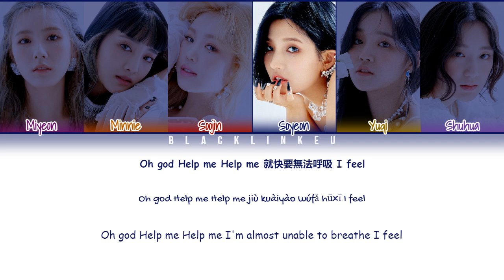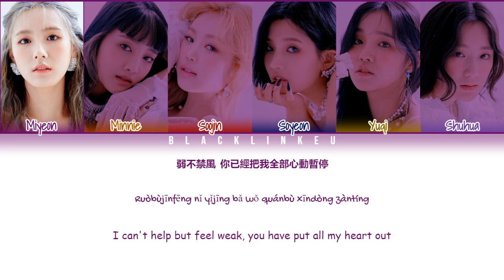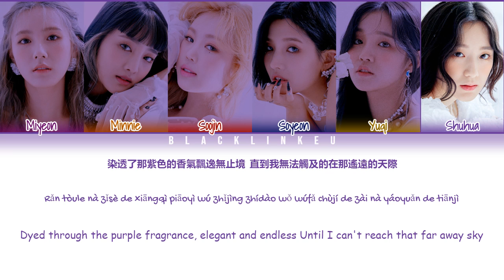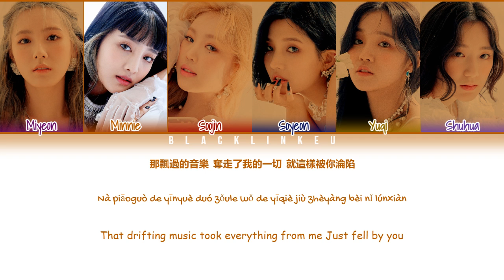(G)I-DLE - 'Oh my God (Chinese Ver.)' (Color Coded Lyrics Man/Pin/Eng)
•Song: 'Oh my God (Chinese Ver.)'
•Album:
•Released:

•My Bias: Minnie

Turn on; "1080p60" for better Quality

• You can request a song for free. (Write it down below.)

Hello. This videos about K-POP song lyrics, instrumental etc. I'm trying to make them good as possible. If there is something that bother you, feel free to warn me 'bout that. Thank you.